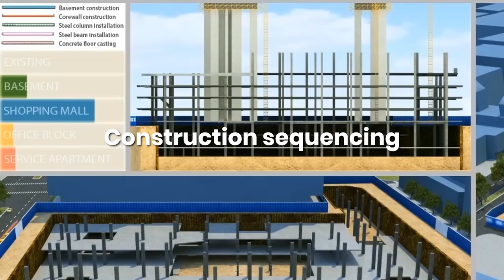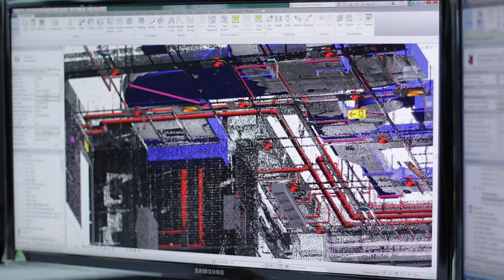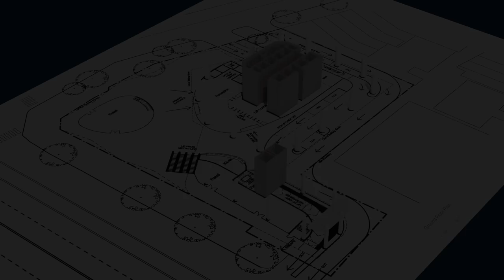Atlas Industries' Corporate Video 2018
Atlas Industries is a digital delivery partner adding value to some of the world's most exciting architectural, engineering and construction projects. We are BIM experts.